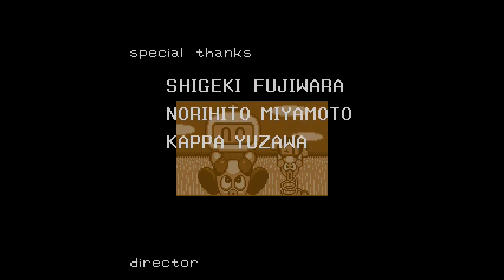Super Bomberman -completed - Snes Classic Livestream